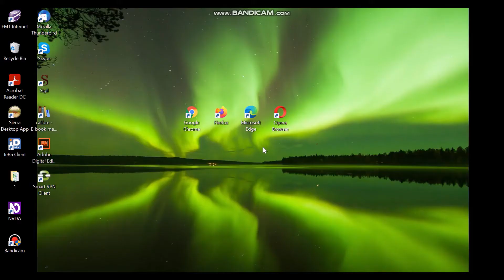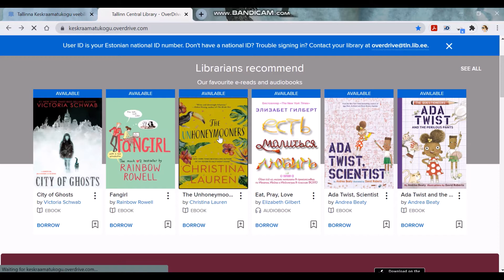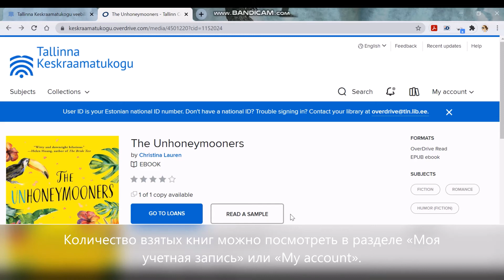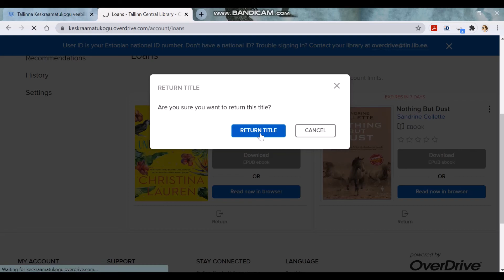OverDrive'i lühijuhend (vene keeles)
OverDrive'i e-raamatukogust leiab e-raamatuid, audioraamatuid ja ajakirju võõrkeeltes. Vaata siit